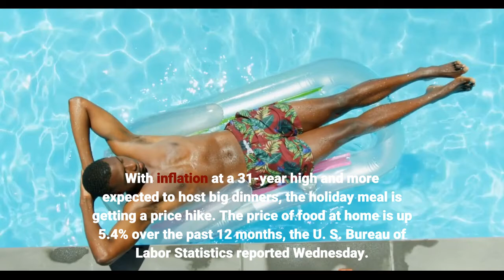Thanksgiving dinner How are inflation and higher grocery prices affecting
Thanksgiving dinner last year was one of the cheapest with many holding smaller gatherings amid the coronavirus pandemic. Now, get ready for one of the costliest. With inflation at a 31-year high and more expected to host big dinners, the holiday meal is getting a price hike. The price of food at home is up 5.4% over the past 12 months, the U. S. Bureau of Labor Statistics reported Wednesday. The latest consumer price index shows an 11.9% increase in the price of meat, poultry, fish and eggs. There are many reasons for the higher grocery bills, including labor shortages, widespread supply-chain bottlenecks, countless product shortages and strong consumer demand. USA TODAY is working on stories about how inflation is hitting wallets and we want to know how inflation is affecting you and your family. What are you shopping for? Have you noticed increased prices at the grocery store and are shelves barer than usual? Have you already bought your turkey? Share your thoughts with USA TODAY by filling out the form below or submitting here. For shopping news, tips and deals, join us on our Shopping Ninjas Facebook group. If you can't see the form below, click here.